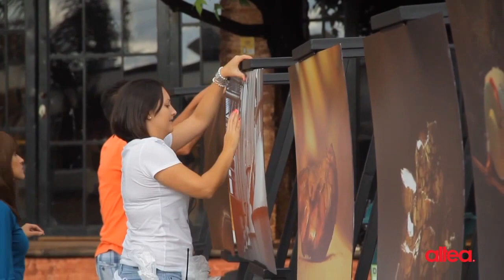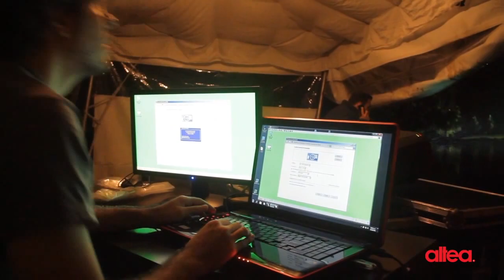Tequila Centinela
Para el lanzamiento de la nueva botella de Tequila Centinela, realizamos un Espectáculo Multimedia con Video Mapping sobre pantalla de agua.